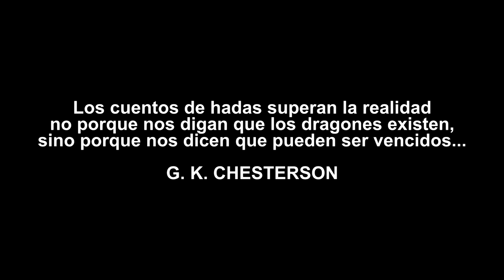📚 CORALINE: AUDIOLIBRO - Capitulo 1🧵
📚 La película de Coraline, se encuentra inspirada en un libro del mismo nombre, escrito por Neil Gaiman. En este video, te narro el Capitulo 1 💚
⏬📚 El LIBRO de CORALINE AQUÍ 📚⏬

Espero que este video te guste! 💚
💎 ¡Hazte MIEMBRO del CANAL y DISFRUTA de BENEFICIOS! 💎
😅 Solo hay un plan y es poco, lo sé, pero es trabajo honesto 😅